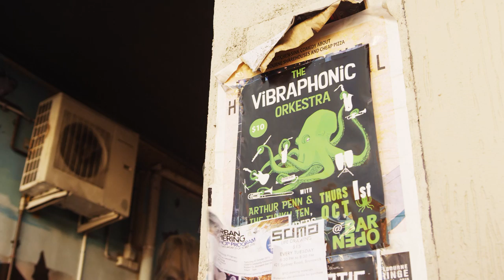Goblification of Brunswick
It's the natural cycle - gentrification, goblification, blobification...